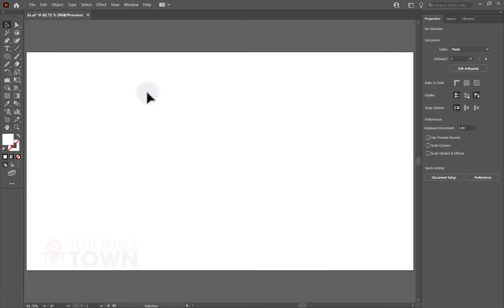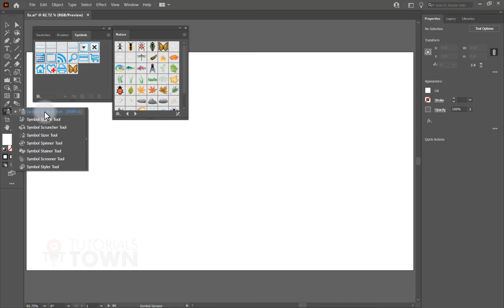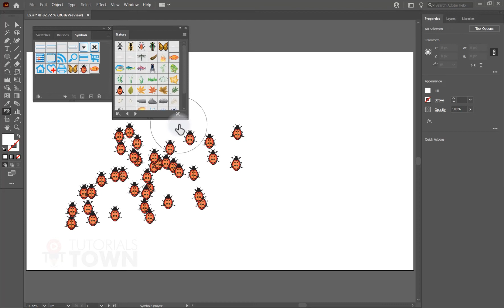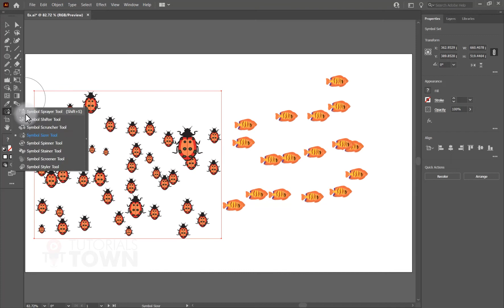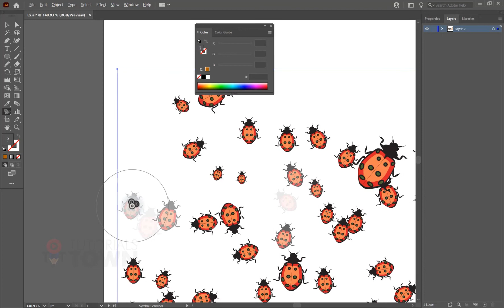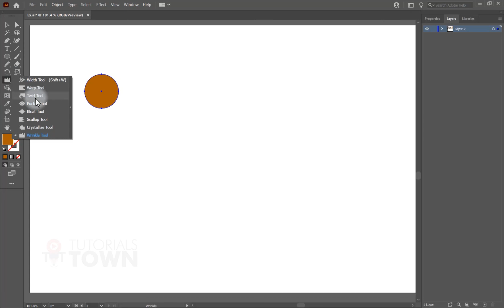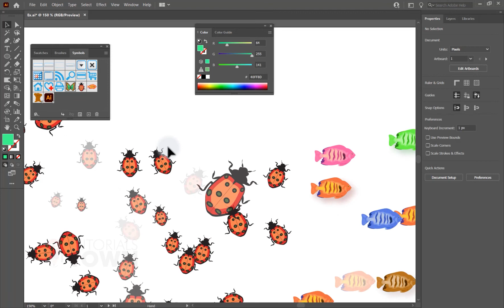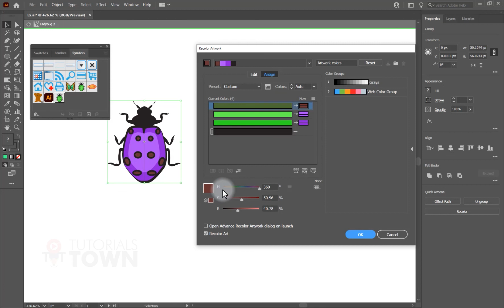Symbols in Adobe Illustrator | #40 | Urdu/Hindi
In this video, Ali Rehman is teaching you! How to use Symbol Tools in Adobe Illustrator.

Topics in this Video:
00:00 - Introduction of Class.
00:40 - Symbol Libraries in Adobe Illustrator?
03:00 - How to use Symbol Sprayer Tool in Adobe Illustrator?
05:32 - How to use Symbol Shifter Tool in Adobe Illustrator?
06:24 - How to use Symbol Scruncher Tool in Adobe Illustrator?
07:20 - How to use Symbol Sizer Tool in Adobe Illustrator?
07:59 - How to use Symbol Spinner Tool in Adobe Illustrator?
08:36 - How to use Symbol Stainer Tool in Adobe Illustrator?
10:12 - How to use Symbol Screener Tool in Adobe Illustrator?
10:46 - How to use Symbol Styler Tool in Adobe Illustrator?
12:39 - How to create Customized Symbols in Adobe Illustrator?
13:57 - How to create Symbols using Raster image in Adobe Illustrator?
14:43 - How to Edit Symbols in Adobe Illustrator?
16:22 - How to Change colors of Symbols in Adobe Illustrator?

Its Adobe Illustrator CC in Urdu/Hindi by Sir Ali Rehman, Adobe Illustrator Complete Training Course in Urdu / Hindi language.